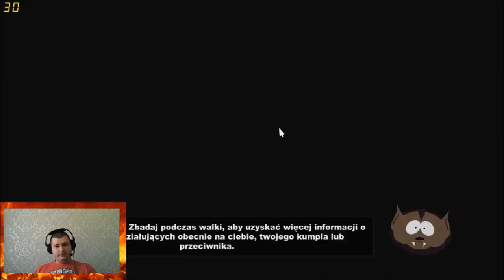Zagrajmy w South Park: Kijek Prawdy #13 Tato... co robisz mamusi ?